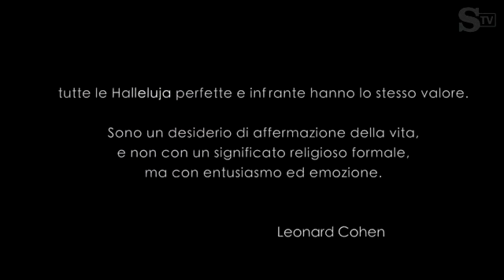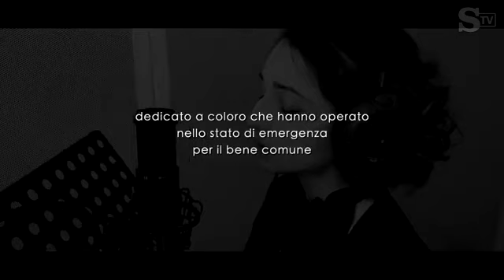Musica, immagini ed emozioni, la Novara mai vista durante il lockdown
In "Lockdown" il fotografo novarese Paolo Caporossi racconta la cittàdurante i mesi dell'emergenza coronavirus. In sottofondo, la voce e il violinodi Federica Arestia che interpreta il brano "Hallelujah". Le immaginisono state girate in collaborazione con il Comune di Novara e la questura e il progetto è stato sostenuto ds Piemmetrans.com.